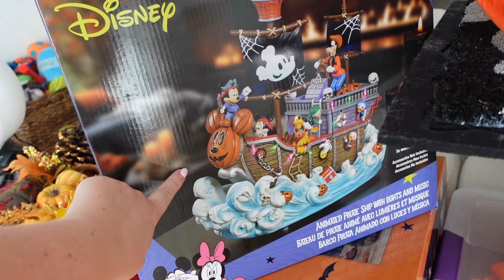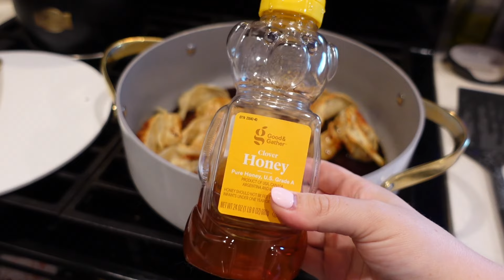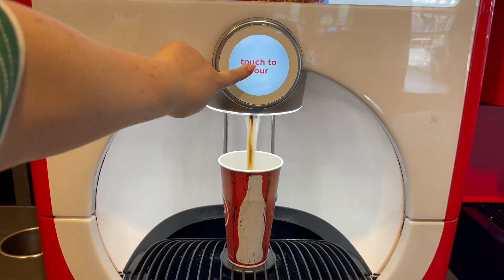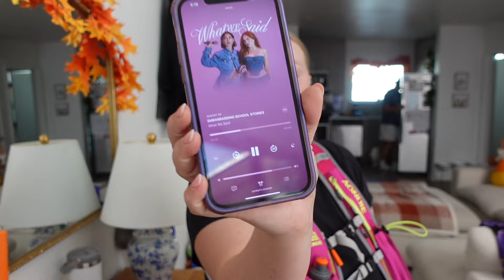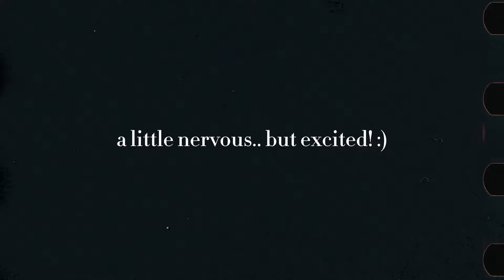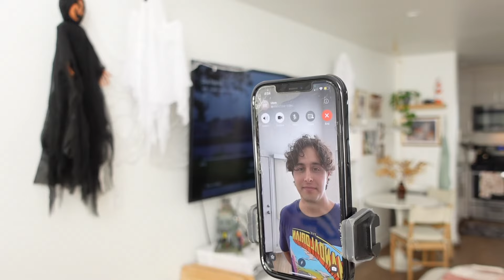weekly vlog: decorating for fall, getting bangs, dinner recipes!